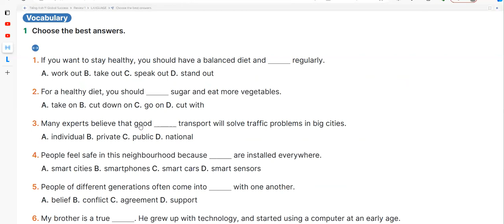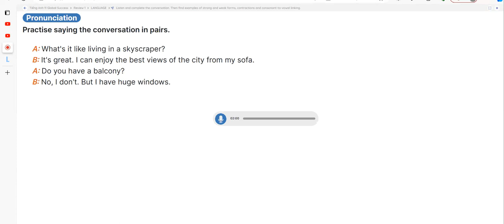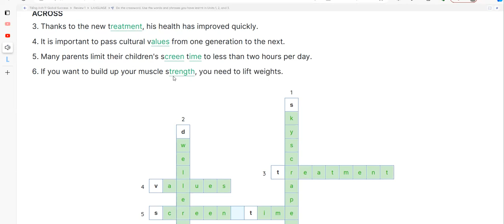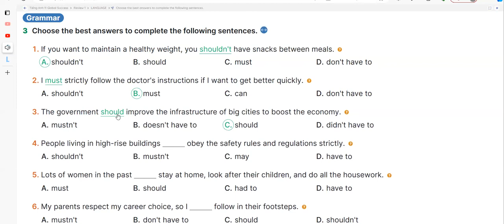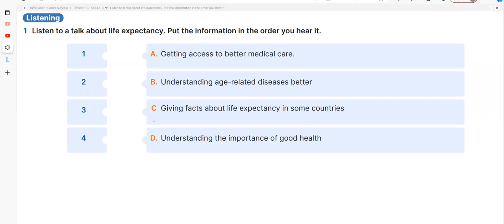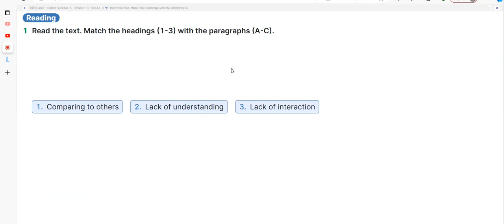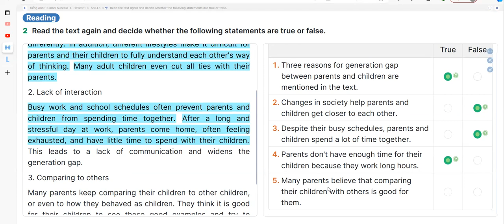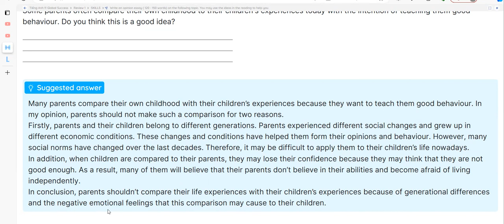Tiếng Anh 11 Global Success - Review 1 (Language + Skills)